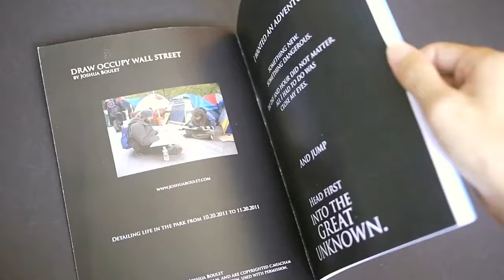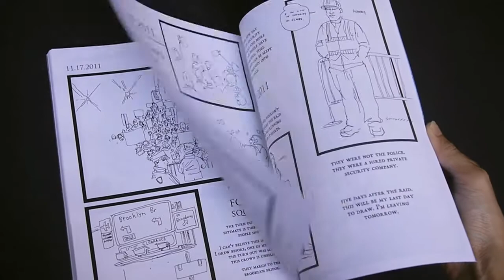Draw Occupy Wall Street